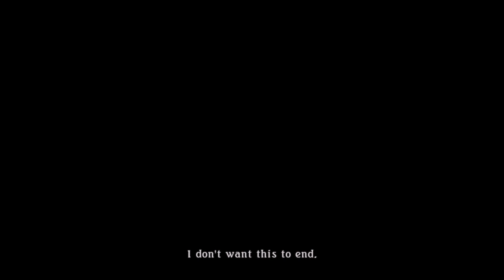[18] Walkthrough - Tales of Zestiria - Part18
Game: Tales of Zestiria
Platform: PS5
Language: English
Recorded with: AVerMedia Live Gamer 4K - GC573